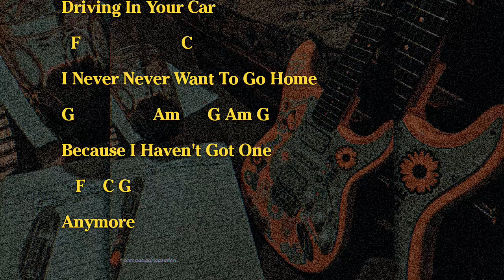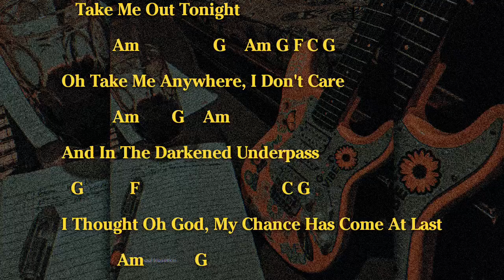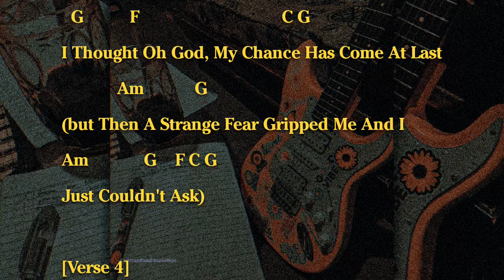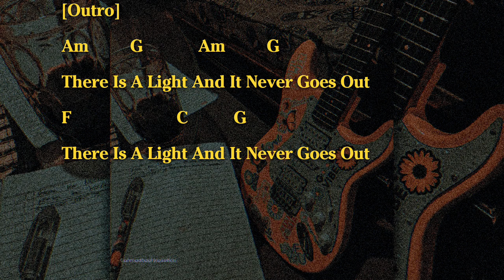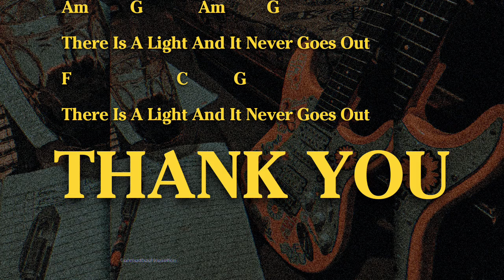THE SMITHS - THERE IS A LIGHT THAT NEVER GOES OUT (CHORD)